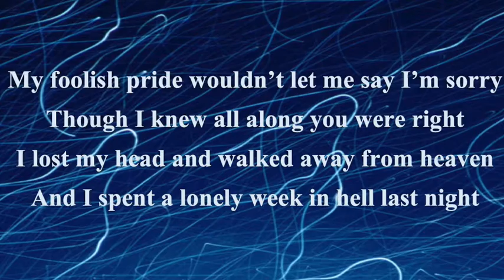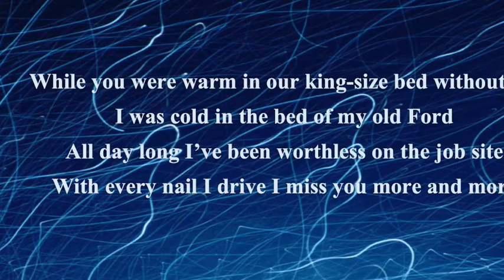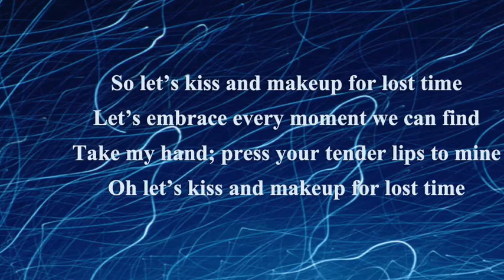Kiss & Makeup (For Lost Time) Lyrics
I co-wrote this song with Mike Blakely, Jerry Harkins & Mike Siler, and Siler's home in Kingston Springs, Tennessee.  This recording features two guitar leads, a high part on his telecaster and a lower baritone guitar part, performed by Kenny Grimes, the guitarist for Hal Ketchum. Kenny would perform with my band when Hal wasn't touring. The other lead parts are provided by Ron Knuth, the fiddler for @HankJrOfficial many years ago, and who most recently toured the legendary Johnny Bush. Stephen Mendell added the bass lines while Herb Belofsky, owner of The Woodshed Recording Studio in Austin, Texas, engineered and played drums. This is an early version of the song that was never released.